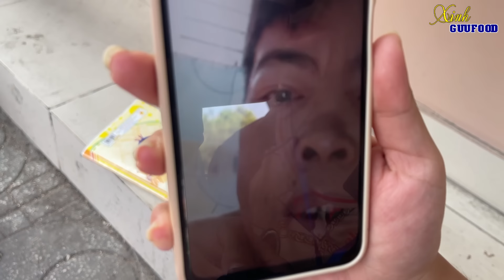🍎 NỮ SINH LỚP 12 ĐÁNG THƯƠNG NUÔI MẸ LÂM BÊNH NẶNG VÀ CHA SỐNG ĐỜI THỰC VẬT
✅ XEM THÊM CLIP: BÀI THUỐC CHỮA UNG THƯ VỤ BÁN CẢ GIA TÀI ĐỂ GIỮ 'CỦA QUÝ', ƯỚC ĐƯỢC SỐNG LÂU BÊN VỢ NHƯNG...

Hôm nay, em Nhỏ kênh Xinh Guufood xin chia sẻ đến cả nhà 1 hoàn cảnh mà em đã biết đến thông qua 1 người giới thiệu, đó là câu chuyện về 1 thiếu nữ đang học lớp 12 chăm cha bị tai biến và mẹ bị suy thận giai đoạn cuối.

Cô gái ấy tên là Nghiêm Hà Anh đang học tại trường cấp 3 Lê Quý Đôn, Tây Ninh. Ba em là chú Nghiêm Thanh Sơn sn 1963 và mẹ em là Hà Thị Xuất sn 1977, cả 2 cha mẹ em đều bị bệnh hiểm nghèo rất nặng. Cả 2 cô chú chỉ có 1 mình em.

1 câu chuyện quá thương về nữ sinh lớp 12 mà nhiều người xem sẽ xót xa. Cả nhà xem clip xin để lại ý kiến ở phần bình luận nha. Xin cám ơn!

Kênh Xinh Guufood công chiếu clip lúc 19h30 tối hàng ngày nha cả nhà!